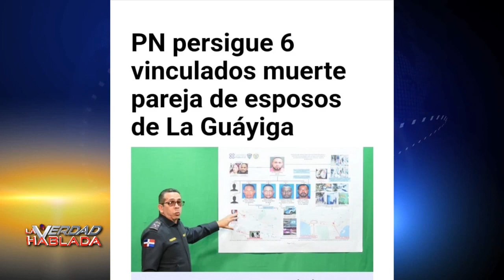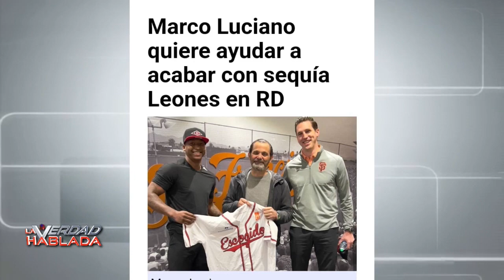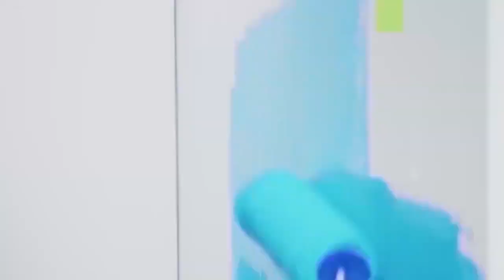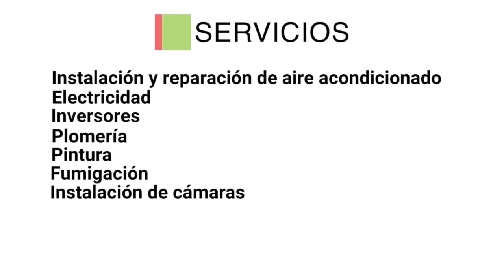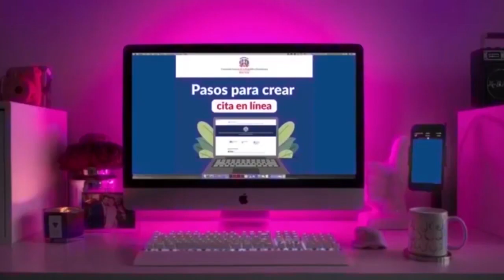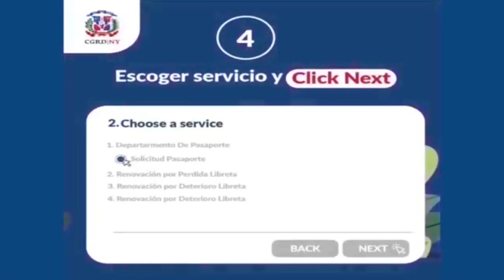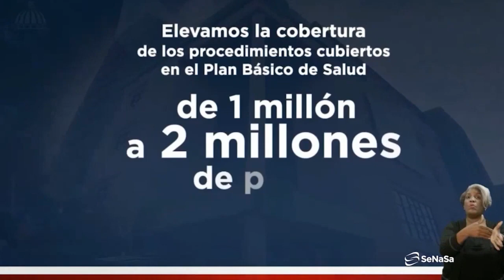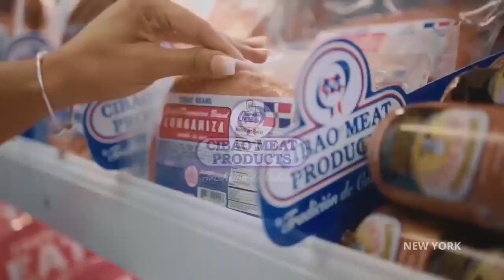Le pide al Presidente Abinader prestar atención a los vertederos en RD sacar provecho a la basura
La Verdad Hablada │ Pedro Aguiar │ Marzo 1, 2023